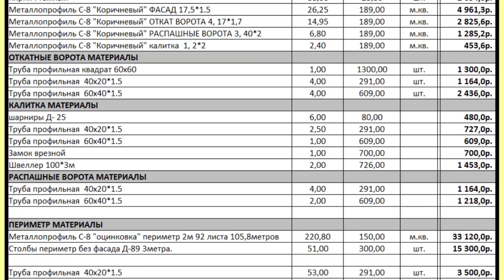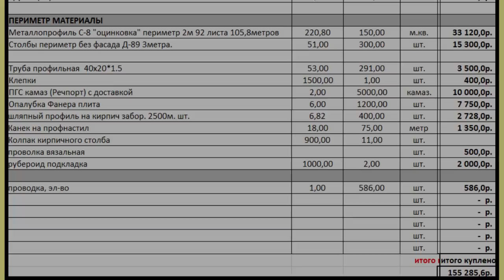ЭТИ СОВЕТЫ СОХРАНЯТ ВАШ ЗАБОР НА ДОЛГИЕ ГОДЫ! Посмотрите, прежде чем строить забор своими руками.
✔ Платформа Привет мои строительные друзья! ✌ Меня зовут Денис и Вы на Канале "Строю дом своими руками"
  В 2013 году я начал обустройство своего участка со строительства забора из кирпича и проф листа. Но я не просчитал мелочи и забор начал разрушаться...
  В этом году я решил принять меры к ремонту моего забора, и буду очень рад видеть ваши идеи и советы по этой теме!
  Один из вариантов спасения забора, обработка его гидрофобными препаратами. под названием гидрофобизатор, что скажите?
  С каждой весной забору становиться все хуже, мое предположение так же что сам кирпич плохого качества.
Но это не точно!

 2012 г. Оформили землю под ИЖС в ноябре, под Новый год!
 2013 г. Построили забор на колоннах
 2014 г. Котлован под цоколь, заливка стен цокольного этажа
 2015 г. Плита перекрытия цокольного этажа и 6 рядов 1 этажа
 2016 г. Доложил стены 1 этажа и залил плиту перекрытия
 2017 г. Второй этаж стен, армопояс  и каркас кровли.
 2018 г. Накрыл кровлю и создал наш строительный канал!!!
 2019 г. Штукатурка, проводка. (Возможно успеем взять кредит на окна).

   Мой главный посыл зрителю, мотивировать Вас на творчество, не бояться трудностей уметь принимать свои ошибки, и знать, что в этом мире нет ничего не возможного!

канала:

СБЕР РФ: 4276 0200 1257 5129
ВТБ: 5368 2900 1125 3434
ЯНДЕКС: 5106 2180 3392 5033
Получатель: Жарков Денис В.